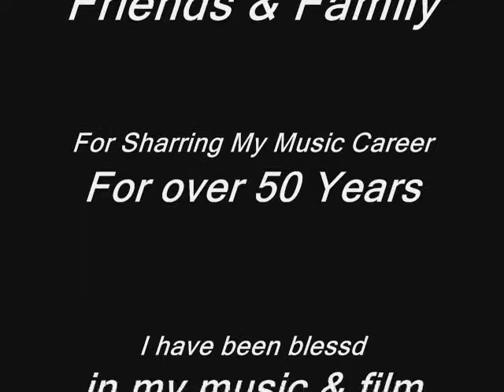Moody Blue (Video)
Original Artist Elvis Presley
Copy Song By Buddy Durbin
Video By Buddy Durbin